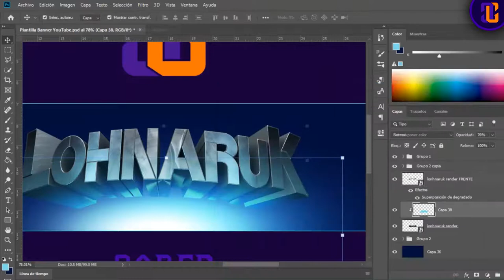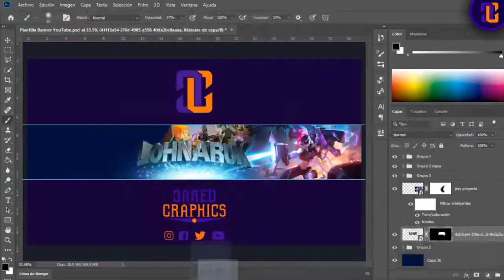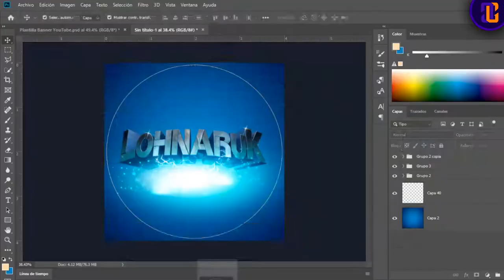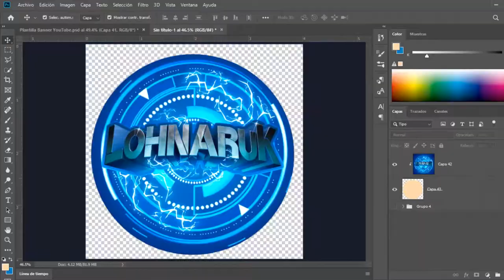SPEED ART - "BANNER FOR LOHNARUK" //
Si deseas un diseño puedes contactarme y ver mi lista de paquetes y precios.